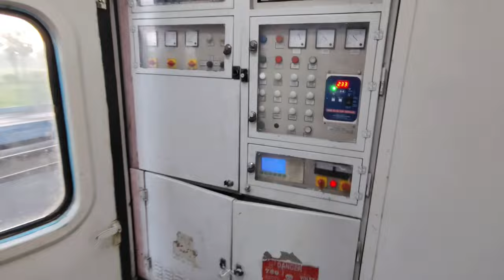Bakhtiyarpur To Howrah By Train | Amritsar Howrah 2nd AC Travel | Mr Gloo Yt Vlogs